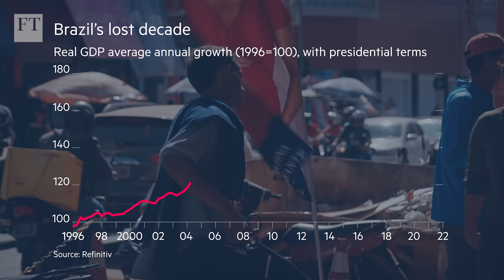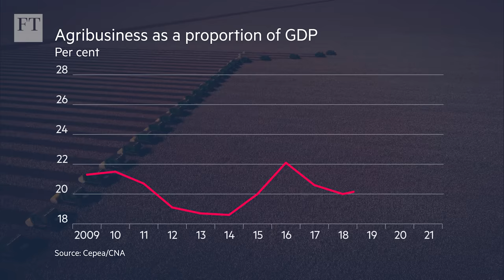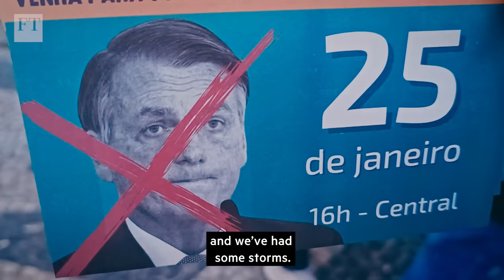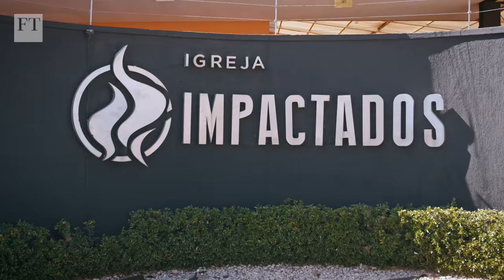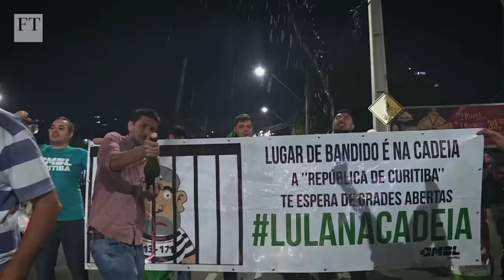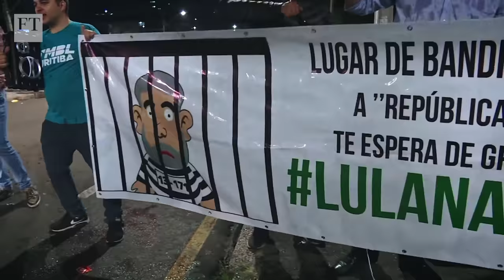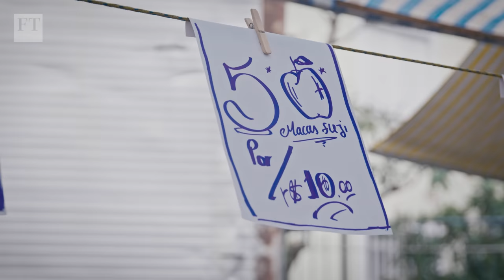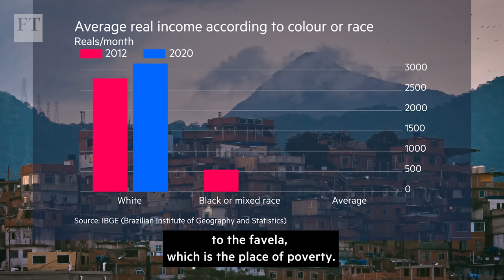Brazil: a nation divided | FT Film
Latin America’s largest nation is facing its most important election in decades as Jair Bolsonaro and Luiz Inácio Lula da Silva square off amid deep political and cultural polarisation. FT Brazil bureau chief Bryan Harris travels the nation to look at the enormous economic and social challenges facing the next president. He meets wealthy farmers, truckers, evangelicals and those facing food insecurity.